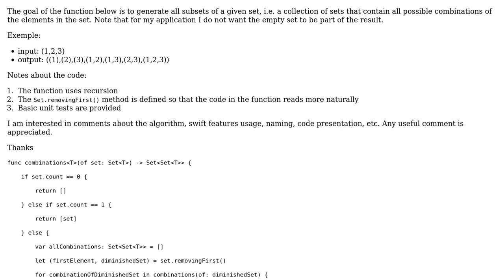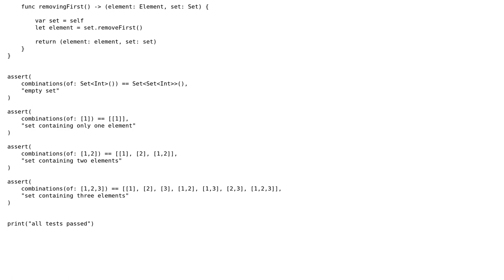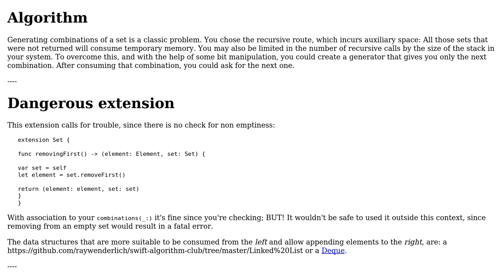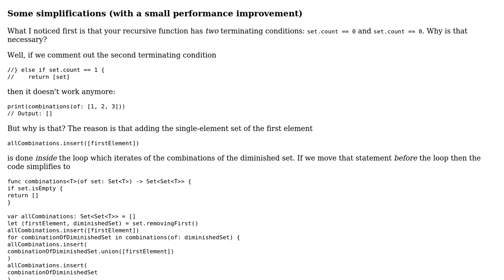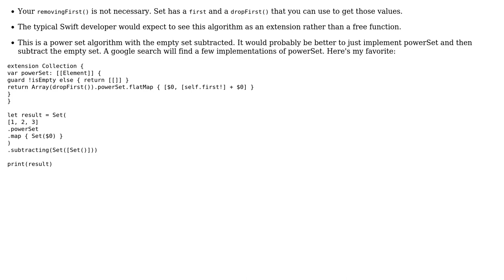Code Review: Generate all subsets of a set (3 Solutions!!)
Code Review: Generate all subsets of a set

With thanks & praise to God, and with thanks to the many people who have made this project possible! | Content (except music & images) licensed under CC BY-SA | Music | Images & others | With thanks to user Martin R user ielyamani user Daniel T. user Alexandre Bintz and the Stack Exchange Network Trademarks are property of their respective owners. You are responsible for your own actions.